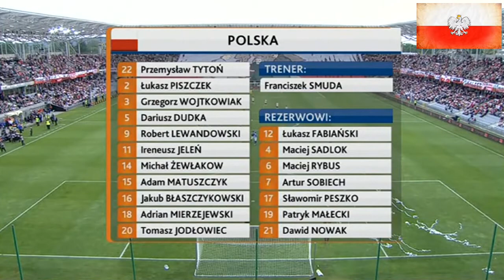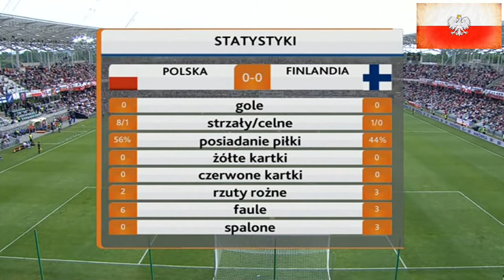[724] Polska v Finlandia [29/05/2010] Poland v Finland [Full match]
2010 [724] Polska v Finlandia [0-0] Poland v Finland
Mecz towarzyski, 29 maja 2010, Kielce, Stadion Miejski - Arena Kielc, widzów: 14 000, Sędzia: Ionuţ Marius Avram (Rumunia)

Polska: Przemysław Tytoń - Łukasz Piszczek, Grzegorz Wojtkowiak, Michał Żewłakow (K) (46' Maciej Sadlok), Dariusz Dudka - Jakub Błaszczykowski (85' Dawid Nowak), Tomasz Jodłowiec, Adam Matuszczyk (61' Sławomir Peszko), Adrian Mierzejewski (75' Maciej Rybus) - Ireneusz Jeleń (89' Artur Sobiech), Robert Lewandowski (90' Patryk Małecki), Trener: Franciszek Smuda

Finlandia: Otto Fredrikson - Veli Lampi (82' Ville Jalasto), Kalle Parviainen, Markus Heikkinen, Niklas Moisander - Jonatan Lillebror Johansson, Tim Sparv, Roman Eremenko (90' Tuomo Turunen), Roni Porokara (66' Mikael Kaj Forssell) - Kasper Hämäläinen (81' Joel Perovuo), Jari Litmanen (71' Paulus Roiha)